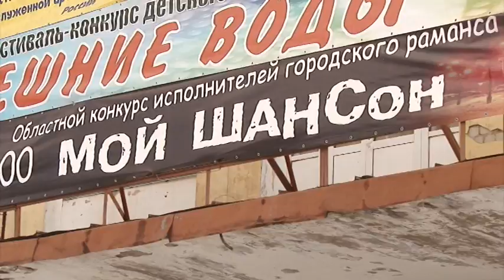Фестиваль "Мой шансон". Вятка Today 21.03.2016